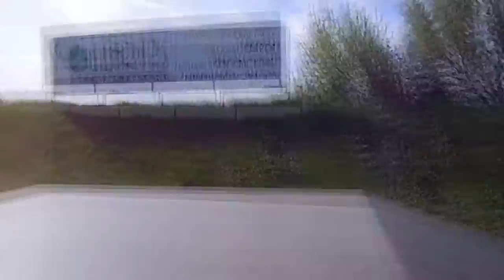Thomas Kouba | Web Edit 2014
Thanks to Thomas Kouba for these amazing clips!!